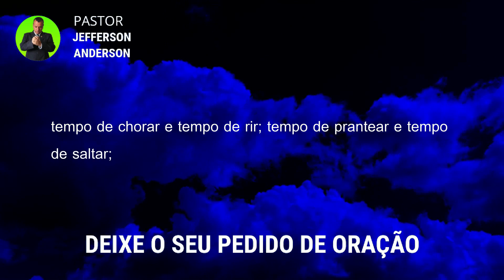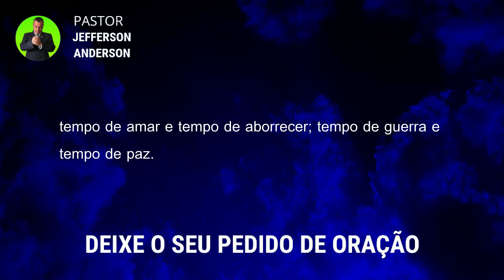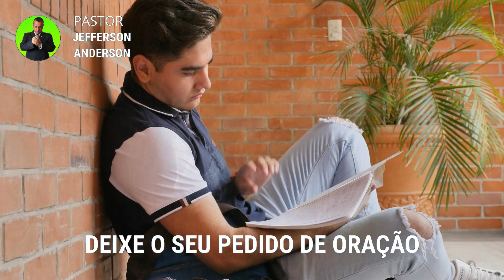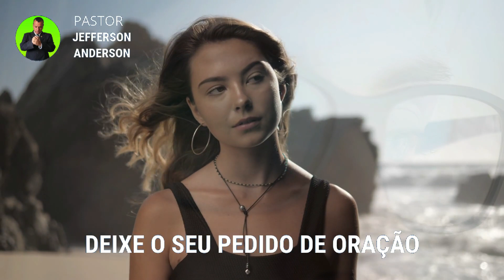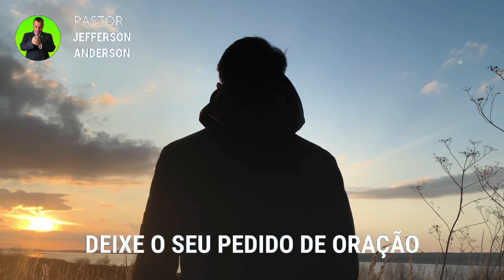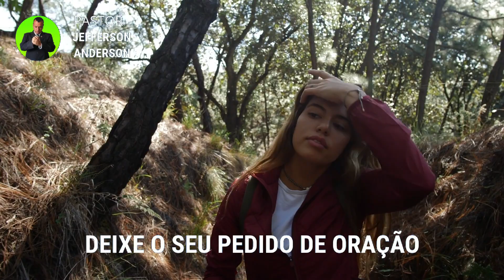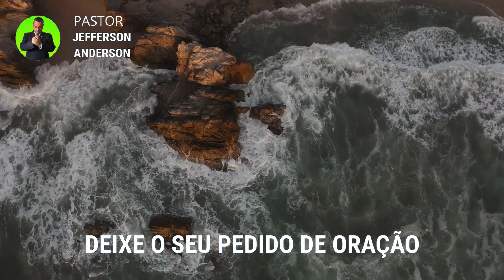ORAÇÃO POR UMA PROVIDÊNCIA DE DEUS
Olá Graça e Paz do nosso Senhor e Salvador Jesus Cristo, mais uma Oração por uma providência de Deus, Depois que você receber está oração com Fé Deus vai te visitar e você vai ter uma providência em nome do Senhor Jesus, Deixe o seu pedido de oração nos comentários se inscreva no canal até a próxima oração, Deus te Abençoe.

Colabore com este Ministério:

Agência: 2216
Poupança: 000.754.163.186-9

Versículos citados na oração:

Eclesiastes 3:1-8

1 Tudo tem o seu tempo determinado, e há tempo para todo o propósito debaixo do céu:
2 há tempo de nascer e tempo de morrer; tempo de plantar e tempo de arrancar o que se plantou;
3 tempo de matar e tempo de curar; tempo de derribar e tempo de edificar;
4 tempo de chorar e tempo de rir; tempo de prantear e tempo de saltar;
5 tempo de espalhar pedras e tempo de ajuntar pedras; tempo de abraçar e tempo de afastar-se de abraçar;
6 tempo de buscar e tempo de perder; tempo de guardar e tempo de deitar fora;
7 tempo de rasgar e tempo de coser; tempo de estar calado e tempo de falar;
8 tempo de amar e tempo de aborrecer; tempo de guerra e tempo de paz.

Para sua meditação:

Hebreus 11:1-3

1. Ora, a fé é o firme fundamento das coisas que se esperam e a prova das coisas que se não vêem.
2. Porque, por ela, os antigos alcançaram testemunho.
3. Pela fé, entendemos que os mundos, pela palavra de Deus, foram criados; de maneira que aquilo que se vê não foi feito do que é aparente.